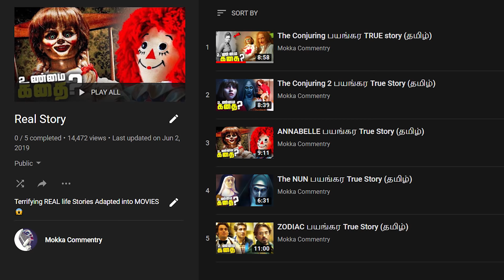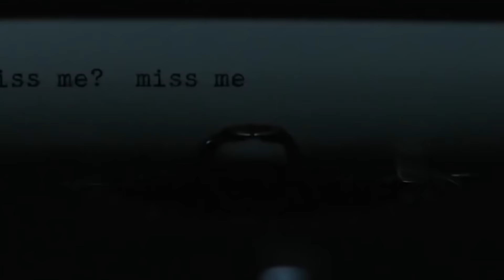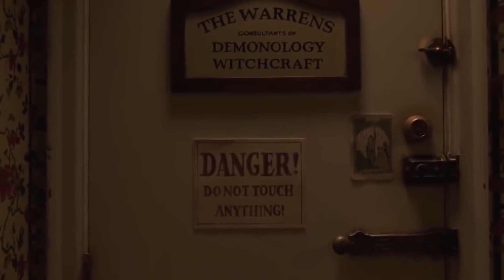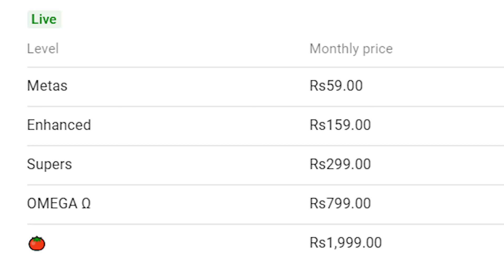The Conjuring 3 Tamil Trailer and PLOT Explained (தமிழ்)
Vanakkam Makkale...the conjuring 3 has finally been announced in the ccxp 2019 also they shown a specific clip during the announcement.this is the breakdown of conjuring 3 the devil made me do it explained in tamil